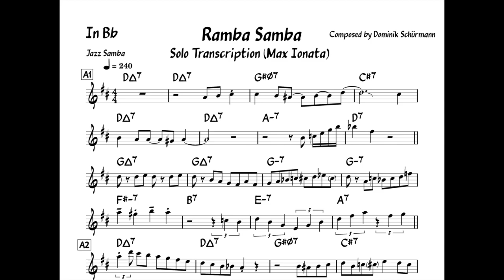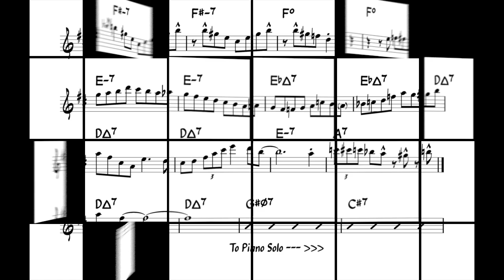Solo Transcription "Ramba Samba" [Max Ionata] ( In B Flat )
"Ramba Samba" Composed by Dominik Schürmann

The sound source is borrowed from
Dominik Schürmann trio - Topic

[Notes]
The chords in the score are based on the score provided by the composer himself.
Thank you Mr.Dominik Schürmann & my friend Naru !!!

Transcribed by Yasuo Higashikawa.